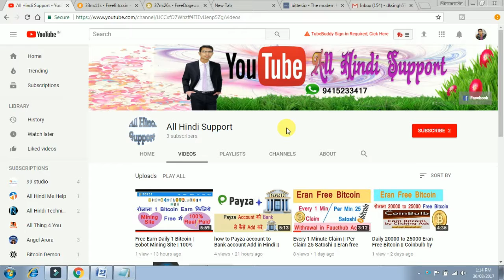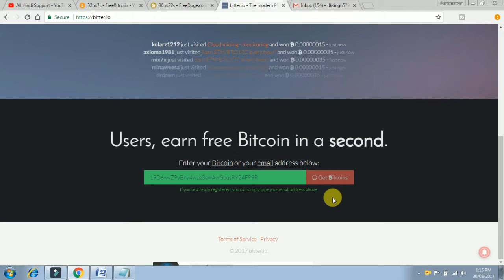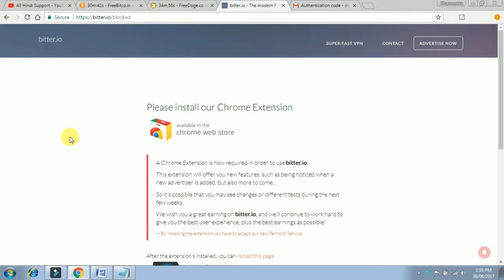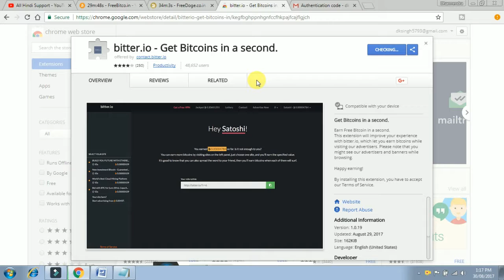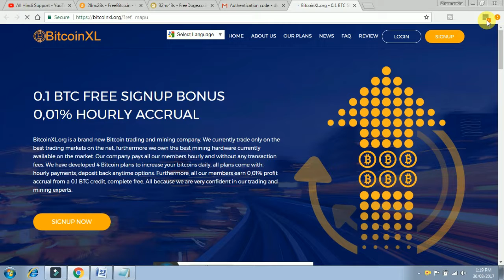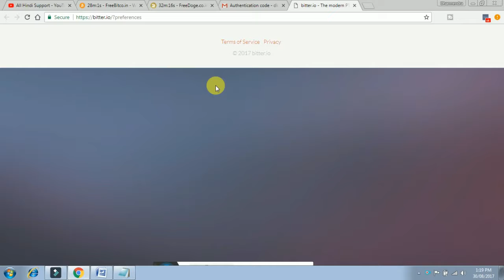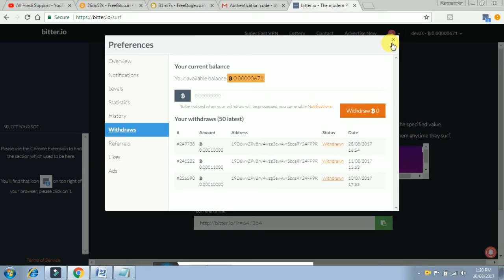Earn Free Bitcoin | Daily 10000 Satoshi | Withrawal Proof | in Hindi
Mo.9415233417